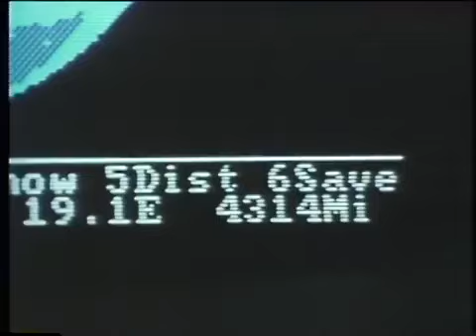Concepts Computerized Atlas (test PC MS-DOS - Computer Chronicles - 1985 PBS)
Test de Concepts Computerized Atlas sur PC MS-DOS (peut-être), dans l’émission Computer Chronicles (octobre 1985).
Computer Chronicles est une émission de télévision américaine produite par Public Broadcasting Service (PBS) et animée par Stewart Cheifet entre 1981 et 2002. Le thème de l'émission était l'informatique et les jeux vidéo.